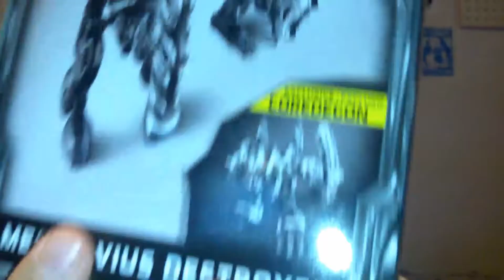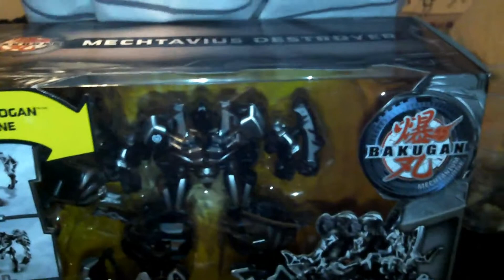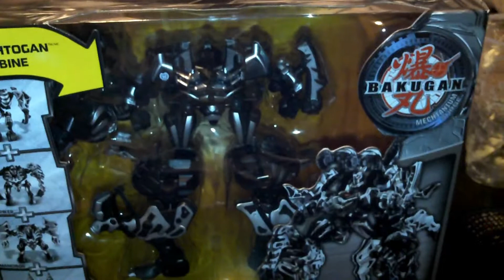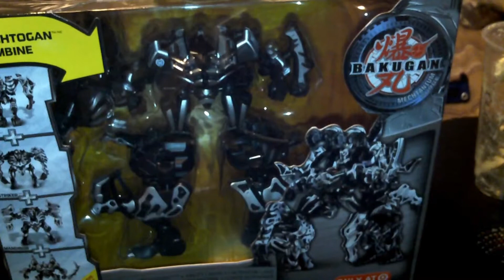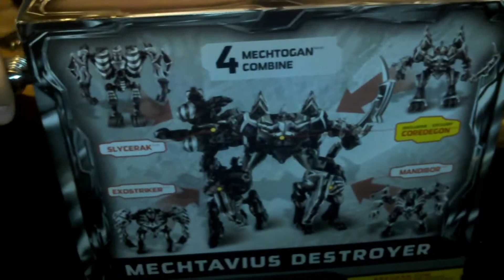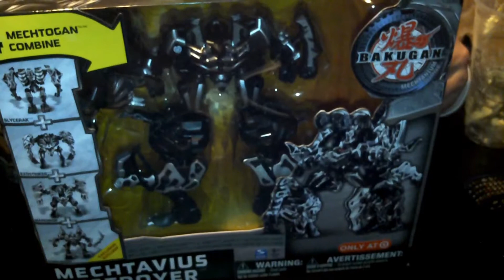V-Log, Rant, & Unboxing: Mechtavius Destroyer